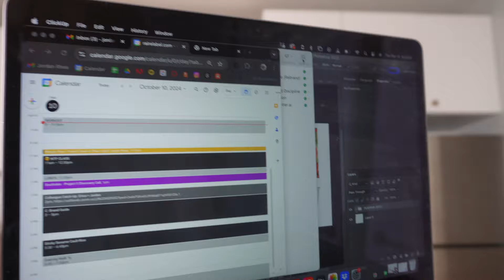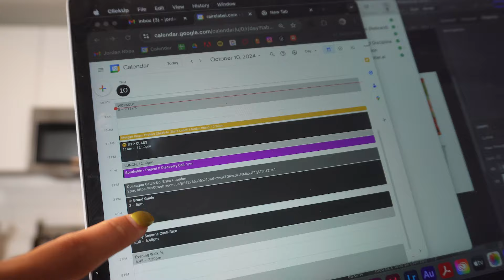How I Balance School & Running a Business | Day in My Life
A day in my life as I keep up with creative work while aspiring to become a nutritional therapist. It's giving left and right brain...chile!

TECH TINGS
Camera: Sony EV-Z10
Audio: DJI Wireless Mic
Editing: Premiere Pro